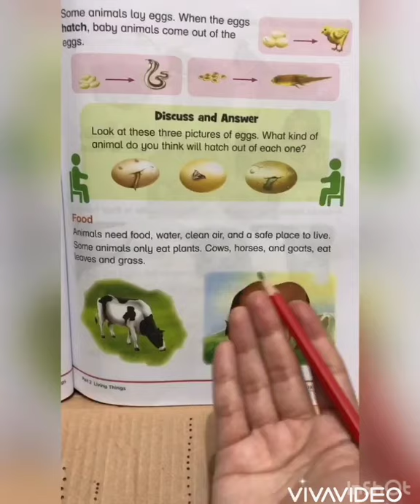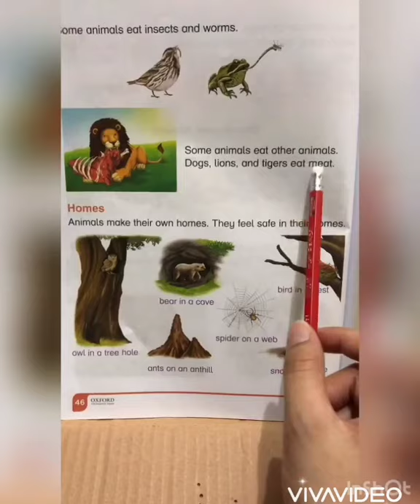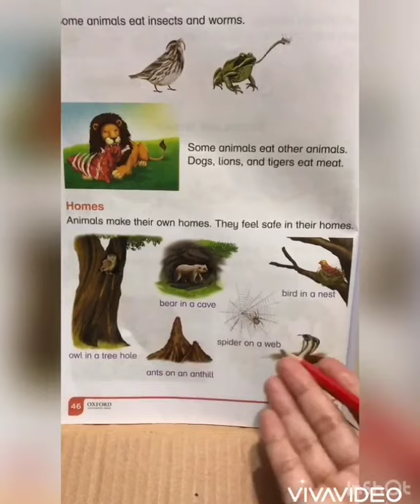Oxford Science 1 (Unit#5)